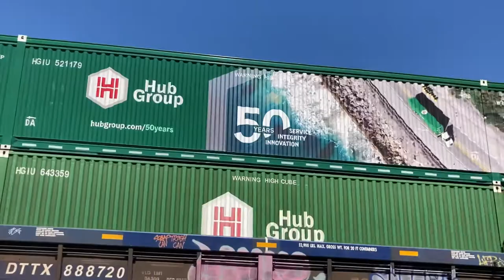[NS Danville District] Awesome All Day Train Action!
Got multiple videos of these coming soon! Enjoy